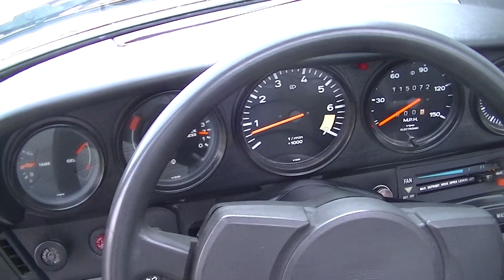Porsche 911 Targa 1979 3.0 ltr runs and drives good black -VIDEO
Porsche 911 Targa 1979 3.0 ltr runs and drives good black

4 hrs voiture de Paris, 2 hrs voiture de Lille.